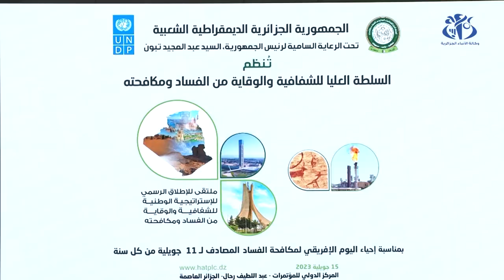الوزير الاول يشرف باسم رئيس الجمهورية على الإطلاق الرسمي للاستراتيجية الوطنية للوقاية من الفساد